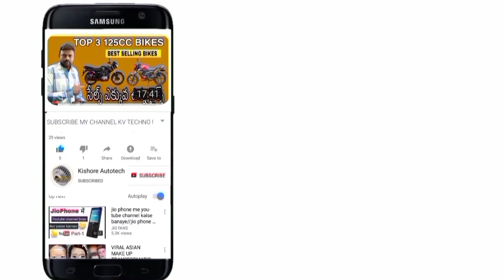honda shine racing complaint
honda shine racing complaint| honda shine engine jurking complaints| shine running complaint